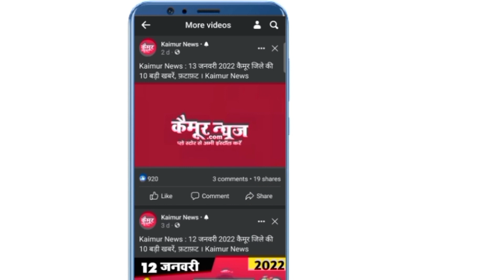खजुरा पंचायत में जल्द शुरू होगा कचरा प्रबंधन, मुखिया संजय मल्होत्रा ने दी जानकारी